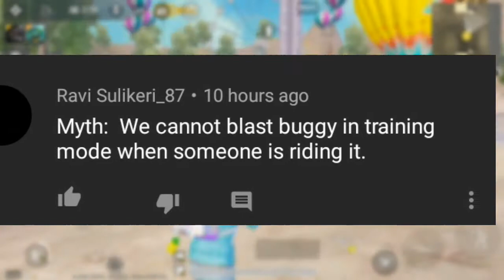SEASON 15 ROYAL PAAS GIVEAWAY + WHICH GUN GIVES THIS DAMAGE | TOP 5 MYTH BUSTER OF PUBG MOBILE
In these video i will show you some new top 5 myth about pubg mobile if you intrested to get season 15 royal paas so you have to subscribe this channel and share this video to your well wishers and font forget to subscribe this channel and follow me to instagram id which link is given is discription so you have to follow this instagram id otherwise you are disqualify from this competition

Quesries solved :-

Top 5 myth buster of pubg mobile
Pubg mobiel k myth busters
Top 5 new myth buster
Top new mythbuster of pubg mobile
Mythbuster of pubg mobile
How to get free uc
Royal paas kaise jeete
How to survive last circle in pubg mobile

Some Information About PUBG Mobile Game:

The official PLAYERUNKNOWN'S BATTLEGROUNDS designed exclusively for mobile. Play free anywhere, anytime. PUBG MOBILE delivers the most intense free-to-play multiplayer action on mobile. Drop in, gear up, and compete. Survive epic 100-player classic battles, payload mode and fast-paced 4v4 team Deathwatch and zombie modes. Survival is key and the last one standing wins. When duty calls, fire at will!

2018 Mobile Game of the Year – Golden Joystick Award